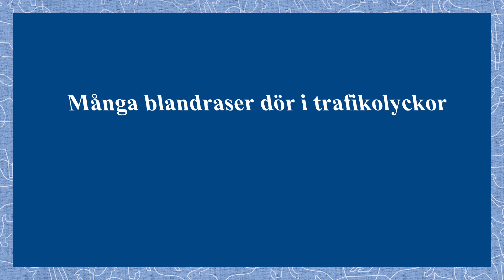Visste du det här om blandraser?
Visste du att var fjärde hund i Sverige är en blandras? Av de som skaffat blandrashund är det 43% som valde blandras på grund av utseendet. 90% av blandraserna är älskade sällskapshundar och 65% av dem missade valpkursen.